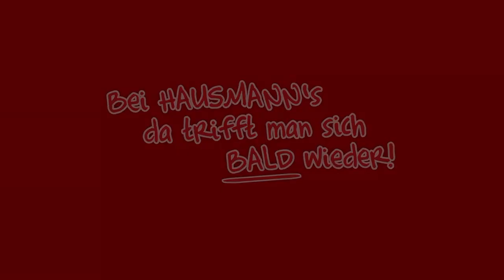Wiesenmarkt.Info ► Bei Hausmanns trifft man sich bald wieder!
► Bei Hausmanns trifft man sich bald wieder! Ein Gruß aus der Corona Zwangspause...